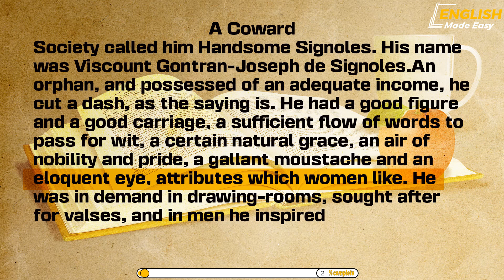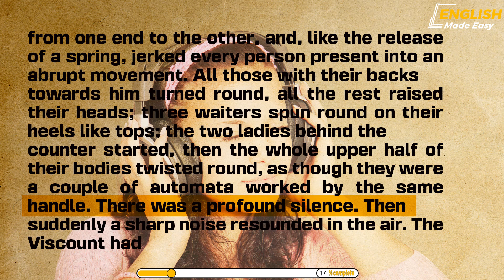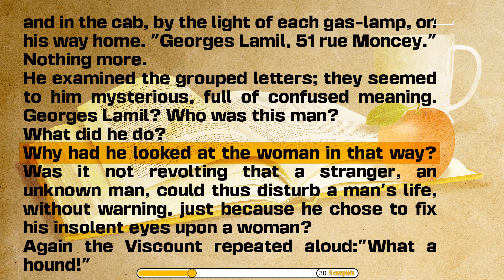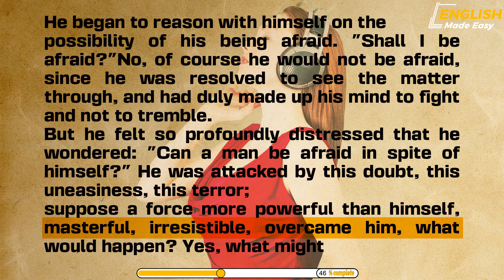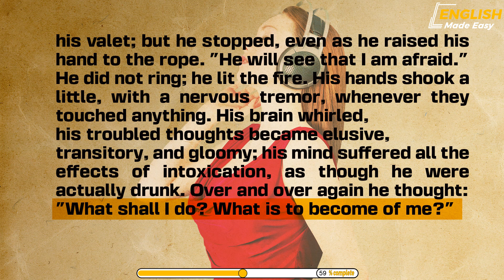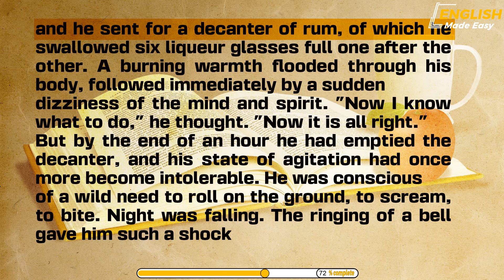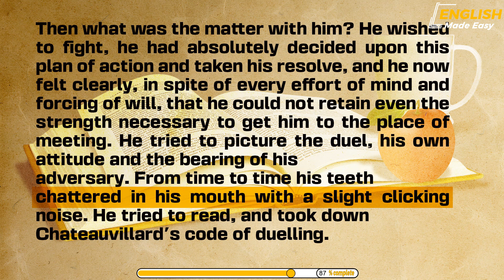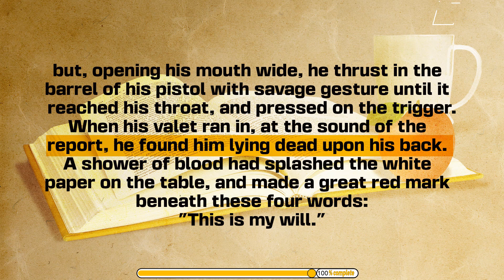Learn English through story ⭐ Level 1 - ACoward | English Made Easy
0:00:00 : Introduction
0:00:17 : story
0:23:04 : More stories